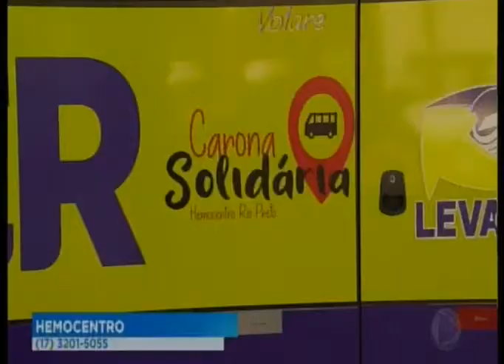Hemocentro de Rio Preto em parceria com Prever lança projeto "Carona Solidária"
Parceria entre Hemocentro de Rio Preto e Prever, com objetivo de incentivar a doação de sangue e plaquetas e o cadastro de doadores voluntários de medula óssea, oferece transporte gratuito aos moradores que desejam ser doadores no projeto "Carona Solidária".